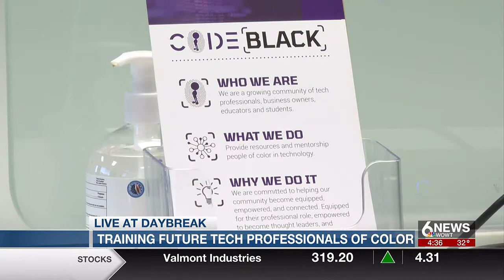Training future tech professionals of color in Omaha-metro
There's a new investment in Omaha to diversify the tech industry.